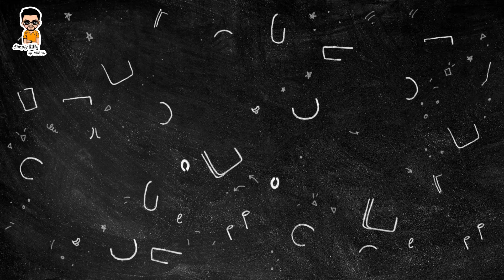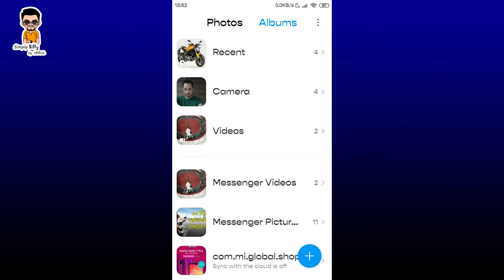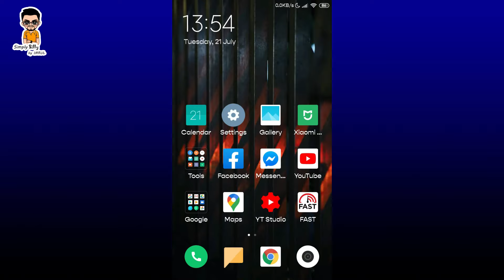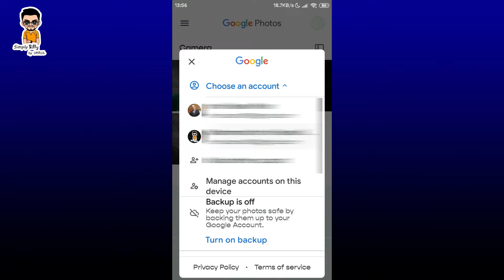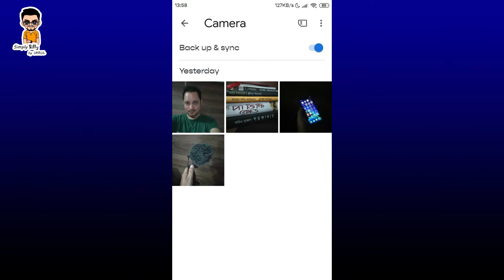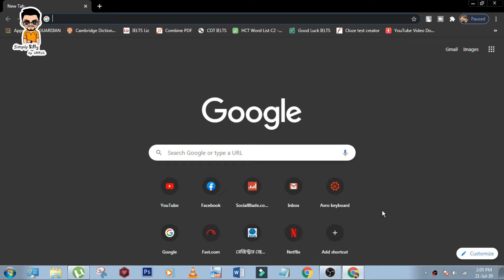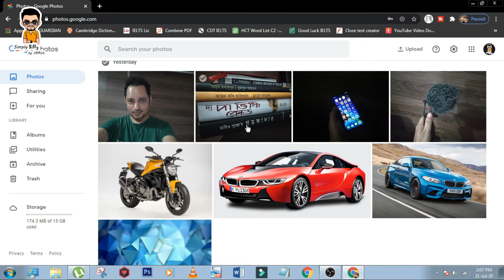মোবাইল এর photo/video কখনো হারাবেনা | How to use Google photos | Imrul Hasan Khan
In this video I have explained “How to use Google Photos”

Google Photos gives users free, unlimited storage for photos up to 16 megapixels and videos up to 1080p resolution. The service automatically analyzes photos, identifying various visual features and subjects. Users can search for anything in photos, with the service returning results from three major categories: People, Places, and Things. The computer vision of Google Photos recognizes faces (not only those of humans, but pets as well. Google Photos acts as a backup when photos are sent or in Google terms 'Shared'. This is just a common backup tool when photos are shared between social media or other platforms or apps.